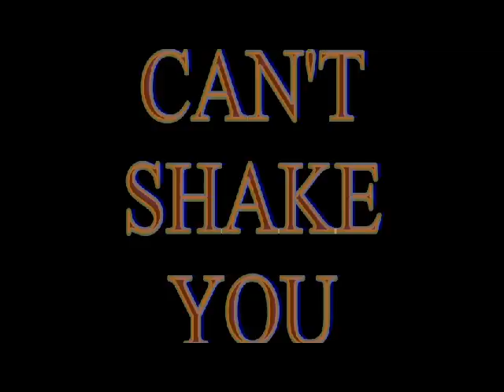CAN'T SHAKE YOU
Country Line Dance Niveau Intermédiaire
64 Comptes - 2 Murs - 2 Tags - 2 Restarts
Chorégraphes Peter Metelnick & Alison Biggs
Musique Can't Shake You de Gloriana